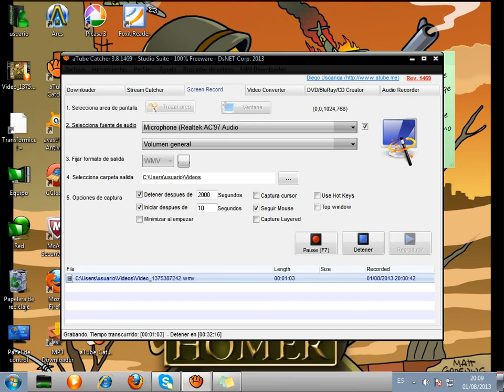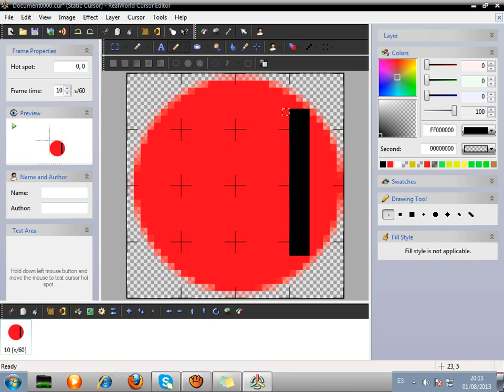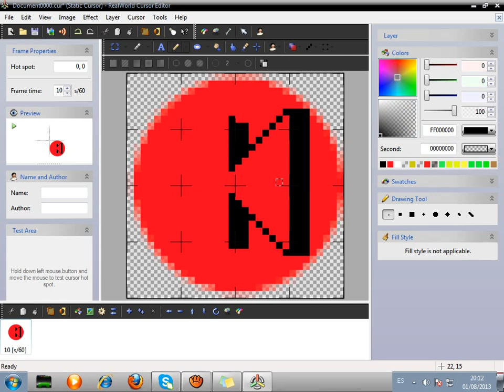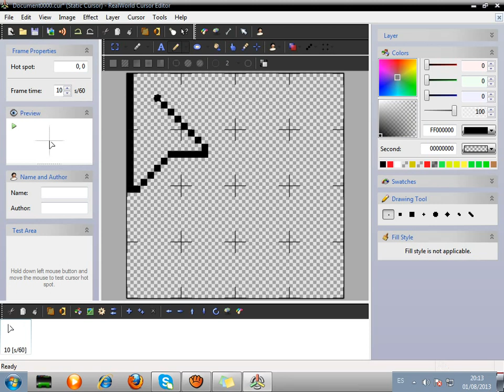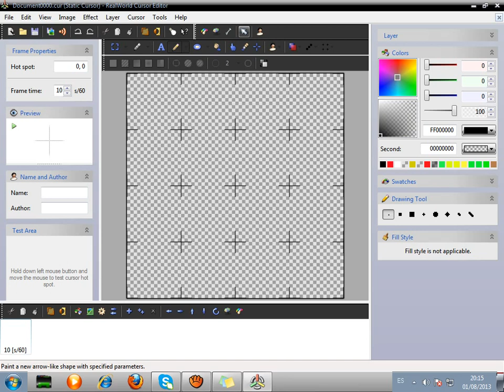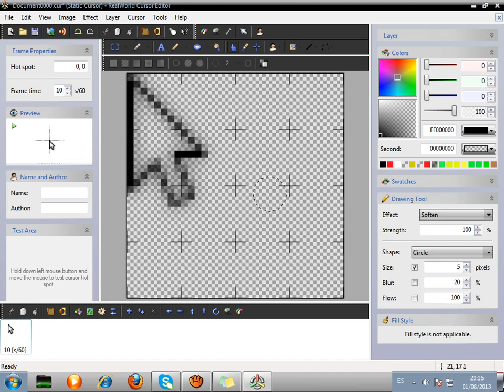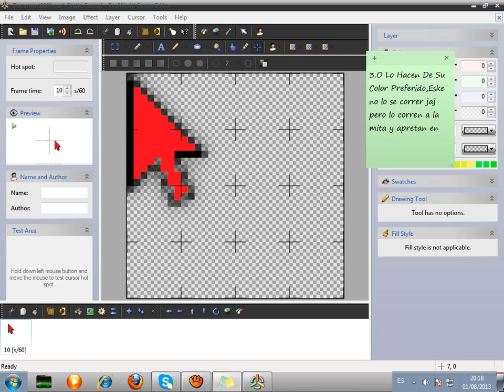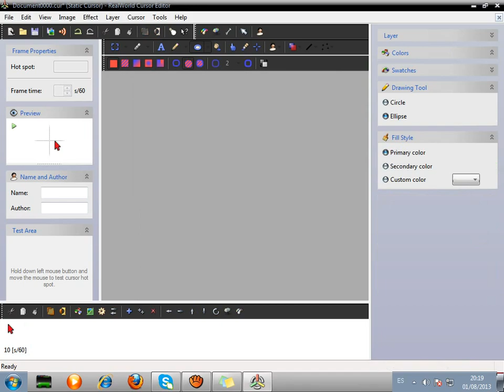Crea Tus 3 Cursores Con Real Word Cursor Editor 2009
Bueno Espero Que Les Sirva Subcriten,Comenten,Plz jajaja
Link En Descripcion De Otro Video ;)